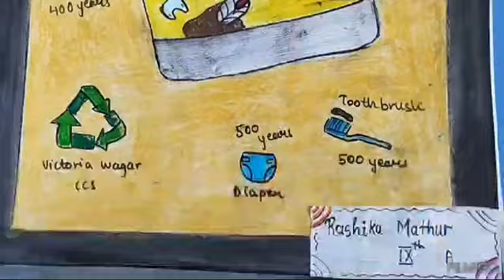River impression posters activity